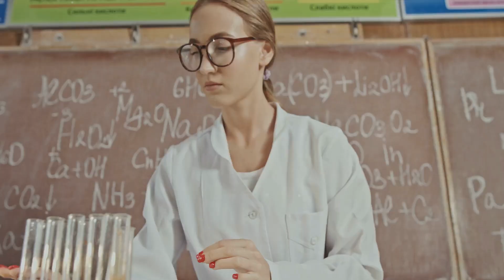Harlow's Monkey Experiment & Attachment Theory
This video explains psychologist Harry Harlow's famous monkey experiments and how they helped develop attachment theory in developmental psychology.

In the late 1950s, Harlow conducted a series of experiments at the University of Wisconsin-Madison that explored how social development influences learning in infant rhesus monkeys. In one infamous experiment, Harlow placed newborn monkeys in a cage with two inanimate mothers - one made of wire that dispensed food, and one covered in soft terrycloth that didn't dispense food. He found that the infants spent most of their time clinging to the soft terrycloth mother for comfort, even though they got their food and drink from the wired mother.

This demonstrated the infants’ need for contact comfort and security from their caregiver, rather than just nourishment. It provided evidence that relationships are critical for an infant's development. Without warmth and comfort from their caregiver, the baby monkeys failed to develop normally.

Harlow's discoveries challenged behaviorist theories of the time, which suggested that learning was based primarily on reinforcement and punishment, with little inherent need for social bonding. His research contributed significantly to the development of attachment theory by psychologists like John Bowlby and Mary Ainsworth.

Attachment theory proposes that a strong emotional bond forms between infant and caregiver that is critical for normal social and cognitive development. This video explores Harlow's experiments and their importance in shifting perspectives in developmental psychology to understand the influence of relationships on children's well-being and ability to form social and emotional connections.

Outline:
00:00:00 Harlow's Monkey Experiment
00:00:54 Unveiling the Findings
00:01:50 Link to Attachment Theory
00:02:54 Significance and Controversies